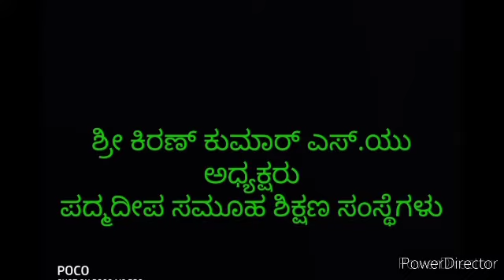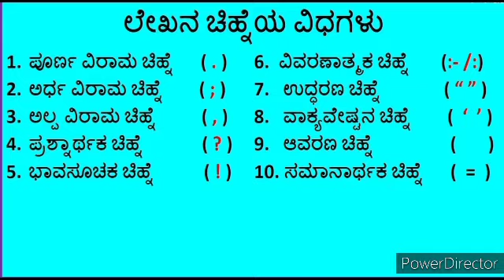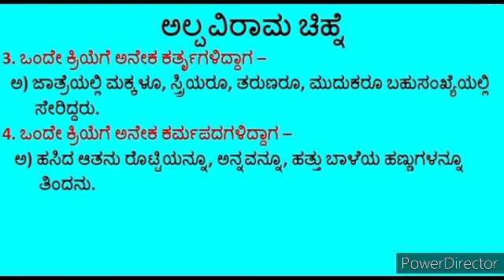ಲೇಖನ ಚಿಹ್ನೆಗಳು - ಭಾಗ ೧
Rashmi R
Sub:Kannada
Padmadeepa Group of Institution